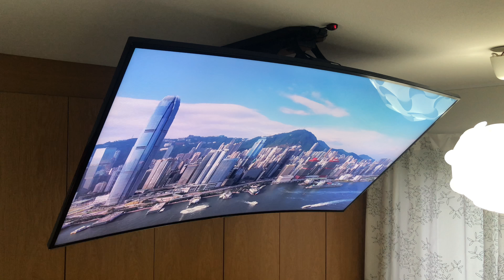Motorized Ceiling TV mount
A quick video showing the VIVO MOUNT-E-55 motorized ceiling mount for 23” to 55” screen.